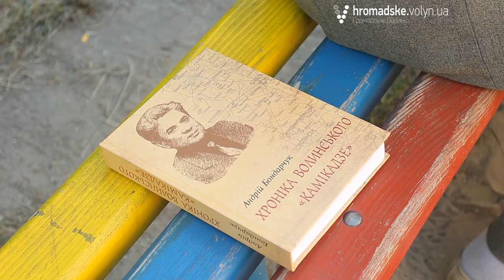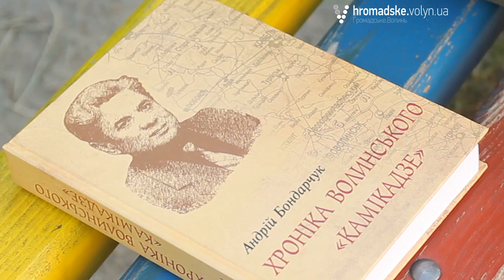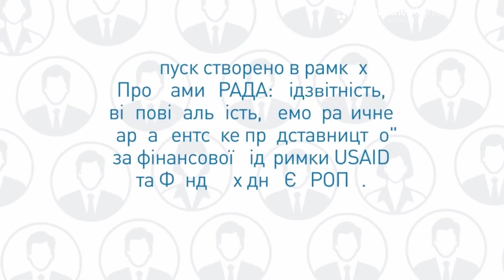«Дорогі депутати. Волинь» випуск № 12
Автори «Дорогі депутати. Волинь» підготували вам для перегляду дванадцятий випуск програми.
У ньому ви зможете дізнатись про таке:
– У рубриці «Проблема округу» ви побачите, на що скаржились мешканці Рожищенського району Олександру Пизі, помічникові нардепа Сергія Мартиняка;
– В рубриці «У центрі уваги»: інтерв’ю з волинянином, народним депутатом І скликання Андрієм Бондарчуком;
– У рубриці «Народний бліц»: як волиняни вітали народних депутатів і що їм бажали з нагоди Дня Незалежності України.